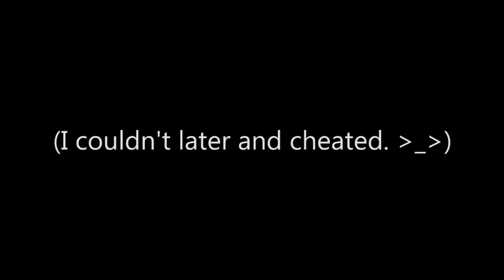Eleanor's Curse Adventure map-FINAL-Jump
Also known as Leafy sucks and spent 45 min on a parkour course just to turn it into a montage.

Great map, had tons for fun, can't wait for next. Cya guys next map. :)

EDIT: Youtube messed up. After the RAGGGGGGGGGGH there was a O_O face in red. :((( editedit: after the makes hard jump thing first time there was And then I couldn't make it again so I cheated